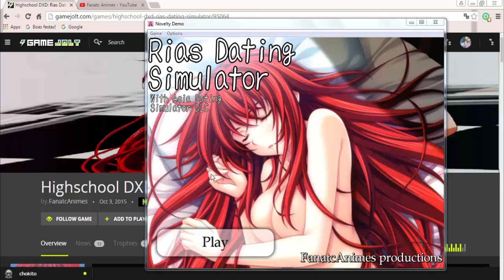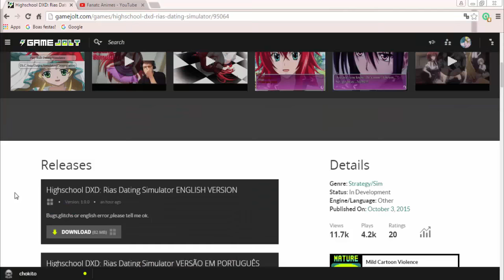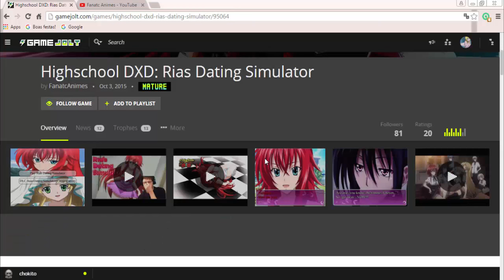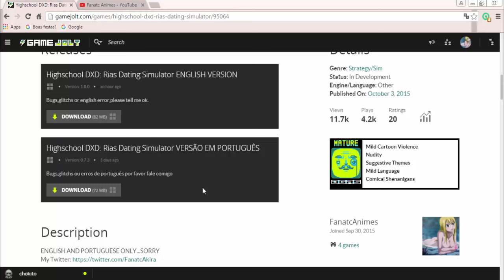Rias Dating Simulator - Novidades e DLC!!!